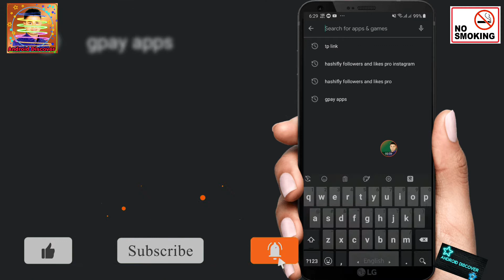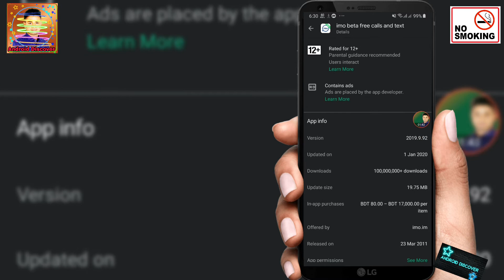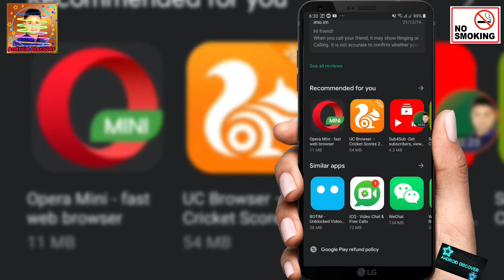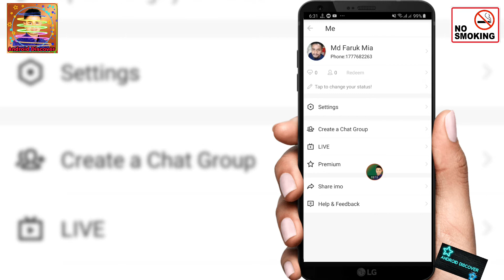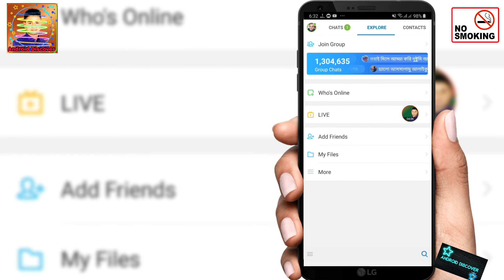How to imo update 2020 imo update 2020 new surprises ||imo update 2020 ইমু আপডেট ২০২০ নতুন চমক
IMO নতুন বছরে নতুন আপডেট নতুন রুপে ইমু
দেখে নিন একনজরে কি দিয়েছে imo update
এখনি আপডেট নিয়ে নিন

IMO New Year New Update New Look Emu
Take a look at what gave imo update
Get the update now

imo update 2020 ইমু আপডেট ২০২০ নতুন চমক/ imo update 2020 emu update 2020 new surprises

     🌹👍Android Discover👍🌹

5/Nagad নগদ Mobile banking A to Z / How to Nagad Account ? Nagad app review | post office digital

👍ধন্যবাদ ভিডিও টা সম্পূর্ণ দেখার জন্য
আশা করি ভিডিও টা ভালো লাগছে
আর ভিডিও টা যদি ভালোলেগে থাকে আপনি যদি আমার চ্যানেল নতুন হয়ে থাকেন তাহলে আমার চ্যানেল টিকে
লাইক
কমেন্ট
শেয়ার করবেন
আপনাদের ভালোবাসা অনেক দুর এগিয়ে যেতে চাই